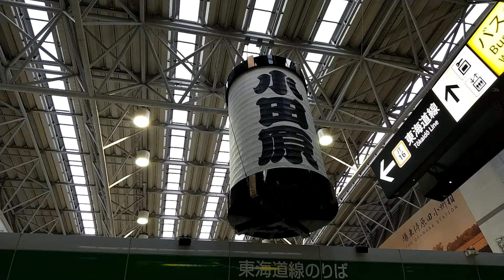東海道線改札口シリーズ②小田原駅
小田原ちょうちんデカイですよ